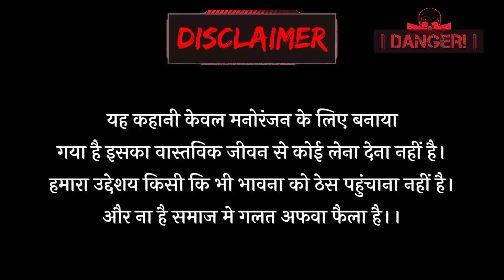काला रंग का जादू।। Magic of Black color || Hindi horror story || bhoot ki kahaniya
Hello,People
I Am Dario,

नमस्कार दोस्तों यह कहानी केवल मनोरंजन के लिए बनाया गया है। वास्त्विक जीवन से इसका कोई लेना देना नहीं है। हमारा उद्देशय किसी कि भावनाओ को ठेस पहुंचाना नही है।और न हीं समाज मे गलत अफवा फैलाना है

This video is horror entertainment video,Only for Entertainment its not real story. ,So don't mind and enjoy the video.

If you find any such contact in this video that belongs to you and you feel that it should be removed from this video. Then I will remove that content immediately. I have worked hard to build this channel. I am sure that you will understand my words.